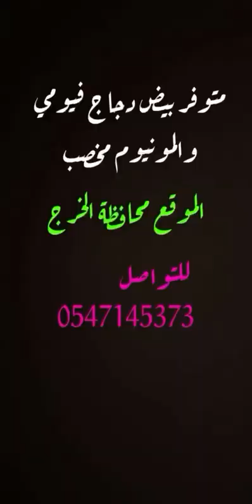مزادات مدينة الانعام ببريدة يوم الجمعة ١٤٤٥/٥/٢٤هـ ( أبقار، نجد ، طيور )